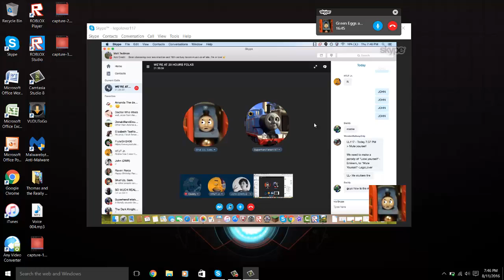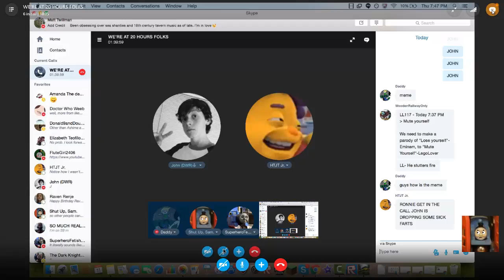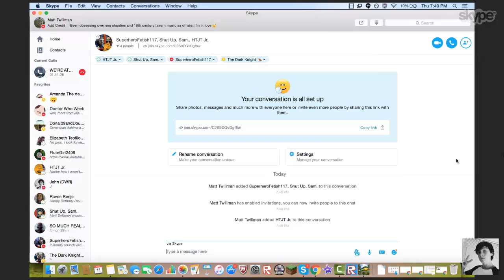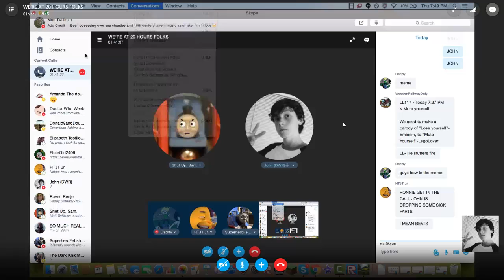What Our Skype Calls are Like: Episode 40 - John's Sick Beats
This episode was recorded in August of 2016.

I'm taking the ACT again today, so here's another extra video while I suffer and loose another 5 hours of my life.